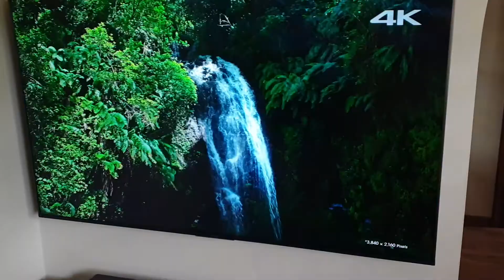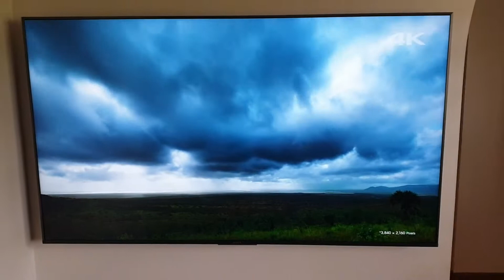Sony KD-65X8500F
Wall mounted Sony 65"